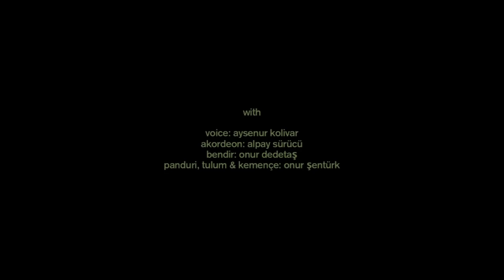AYSENUR KOLIVAR • collection petites planètes • song 3